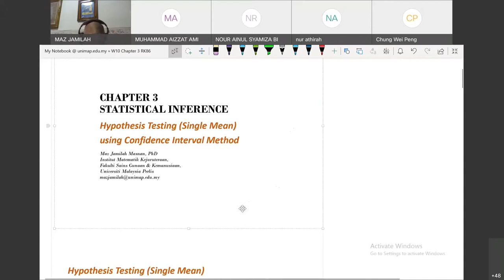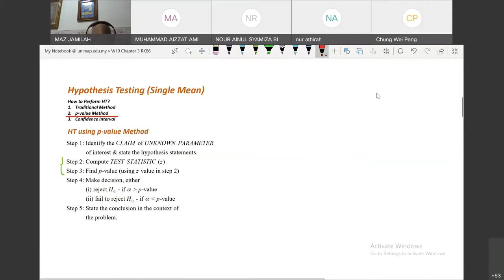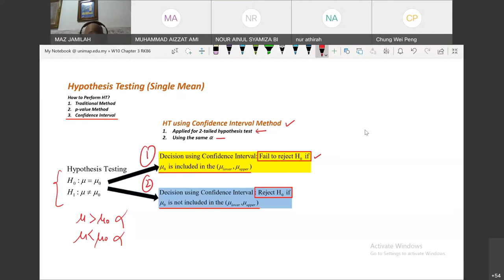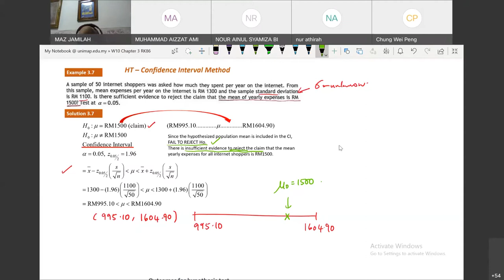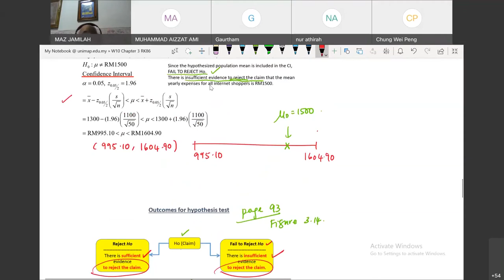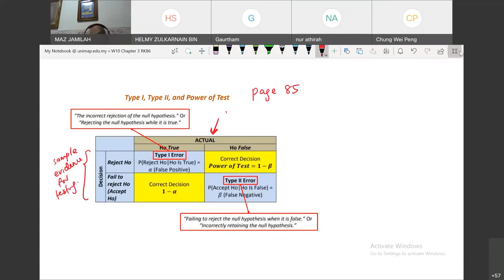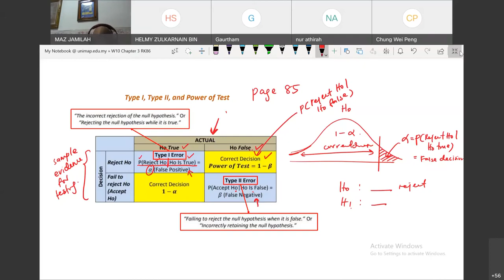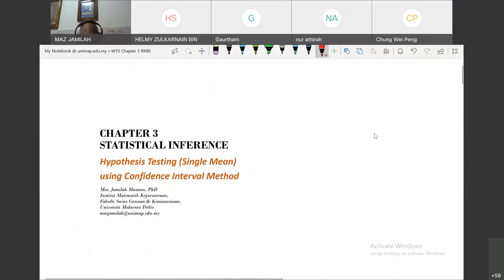Hypothesis Testing via Confidence Interval Method 2 Tailed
This video shares on how to make decision for a two-tailed hypothesis  test using the confidence interval. The lecture slides are available via shorturl.at/mpAIT